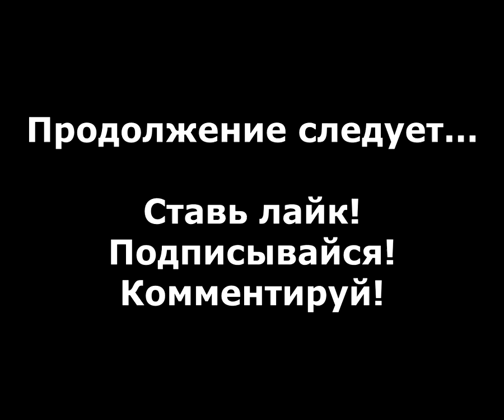GTA 3 прохождение без комментариев - № 21 Мзда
Прохождение Grand Theft Auto 3 без комментариев, миссия "Мзда".

Grand Theft Auto III (GTA III, или Grand Theft Auto 3, или GTA 3) — Это игра, разработанная Rockstar Limited и изданная Rockstar Games на PC в мае 2002 года. Это третья по счету и первая трехмерная игра в серии Grand Theft Auto.